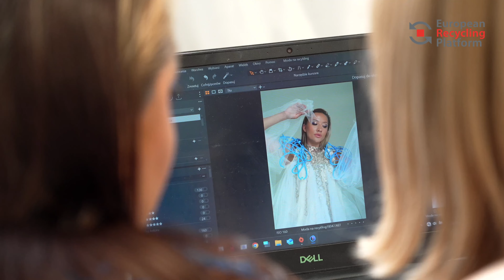Moda na recykling - Klaudia Nieścior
Klaudia Nieścior - zwyciężczyni programu Top Model TVN, którą znacie również z programu "Królowa Przetrwania", influencerka i trenerka fitness, dbająca o kondycję duszy i ciała! Podczas sesji modanarecykling Europejskiej Platformy Recyklingu zapozowała w kreacji, nad którą pracowały dzieci z Gminy Zakroczym oraz projektantka - Mariia Horbenko z Międzynarodowej Szkoły Kostiumografii i Projektowania Ubioru - MSKPU 💃 Jako surowiec do przygotowania sukni i kolczugi posłużyły zużyte, niebieskie kable i srebrne elementy zepsutych urządzeń elektronicznych !

Sesja zdjęciowa
Foto: Aleksandra Buca
Sukienka: Mariia Horbenko/ MSKPU
Make - up: Harry J Makeup
Stylizacja fryzur: Adrian Lasota

Partner Honorowy:
MSKPU - Międzynarodowa Szkoła Kostiumografii i Projektowania Ubioru

Partnerzy:
* Bee Music
* Image4you, Ultronar.com, Wielka Reklama.eu

Patroni medialni:
* magazyn Odpady i środowisko
* PSMM Monitoring & More

Patronat Honorowy:
* Burmistrz Gminy Zakroczym - Artur Ciecierski